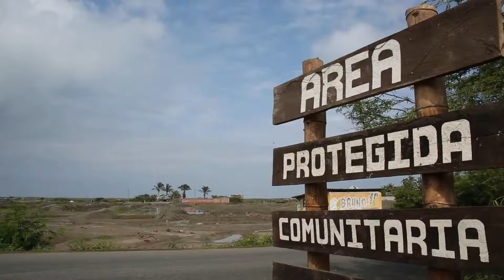Capsula informativa Biocorredor Río Portoviejo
Detalla los logros y resultados del fortalecimiento del biocorredor Río Portoviejo impulsados por el Programa de Pequeñas Donaciones (PPD/FMAM/PNUD) en el marco de la Sexta Fase Operativa (FO6) en un trabajo conjunto con el Programa de Apoyo a las Áreas Protegidas - PASNAP del Ministerio de Ambiente.

Créditos: PPD Ecuador